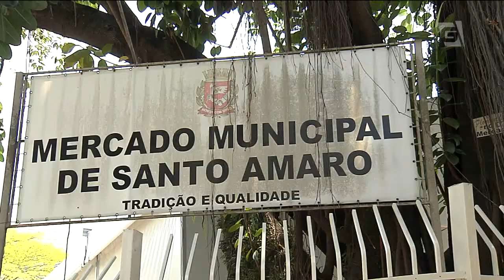Após incêndio, mercado provisório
Começou a funcionar hoje o galpão provisório para que os comerciantes do mercado de Santo Amaro, na zona sul, voltem ao trabalho. O espaço pegou fogo no fim do mês passado e deve ser reconstruído por concessão.